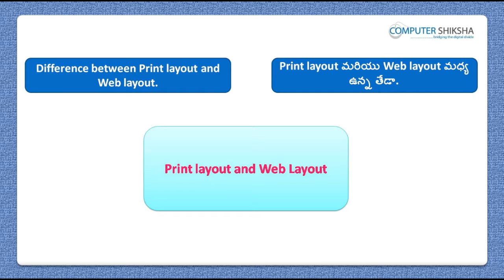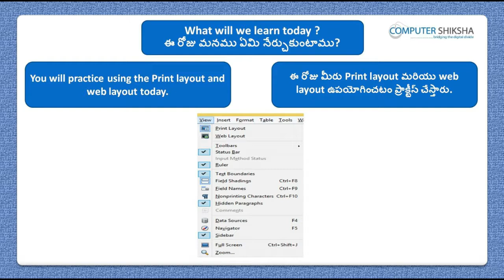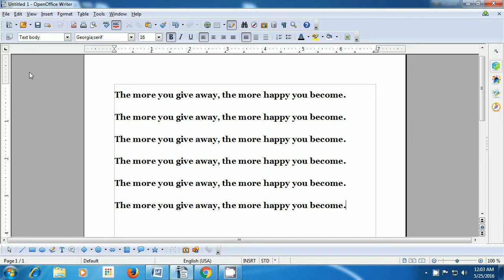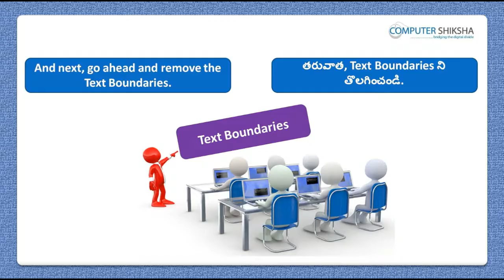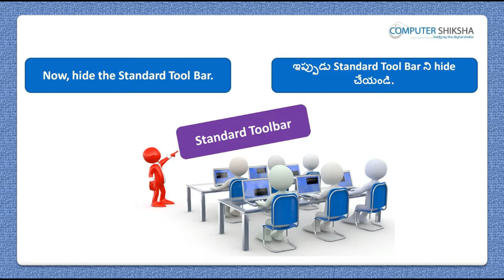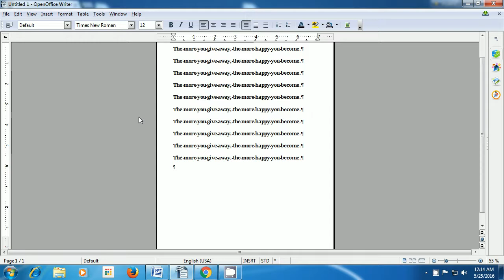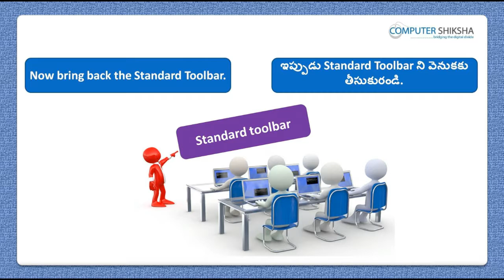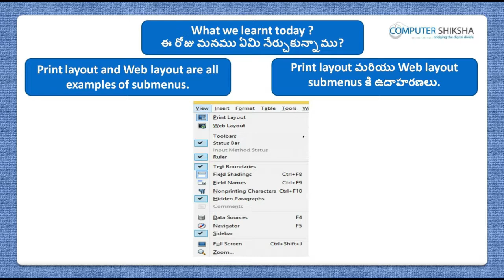Class 2 Open Office Writer 2 - Learn computers - Computer Education Online & Free (In Telugu)